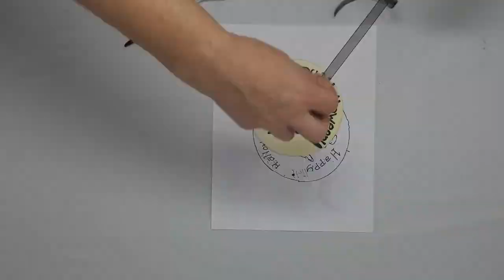The Halloween Episode S1 E3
Thank you for joining us for a very special Halloween Episode of Wine, Women, and Crafts! We are excited to see you here! Join Alicia and Aubry as they taste a little wine and show you how make voodoo dolls and Halloween Plaques and if you taste or craft along we'd love to see your crafts and hear your thoughts!

Our Thanksgiving will air on November 14th and we'll have some tasty treats and ways to safe during the holiday season .

If you love our crafts, but are far too busy to make your own, you can find what we make in this episode (and other options) on the VibrantCreationPlay Etsy store If you’d like to follow us individually, you can follow Alicia at vibrantcreationinplay.home.blog and Aubry on Instagram at AubryAdventures or Facebook at Artwork by Aubry.

We’d love to hear your feedback (especially project ideas for what you’d like to learn to make or see us try) so let us know what you think in the comments!

Credits:

Content: Aubry Campbell & Alicia Hall

Digital Logo: Stephanie Campbell

Theme Song: Aubry Campbell

Video Editing: Matt Boblett & Aubry Campbell

Cat Wrangler/Location Manager: Alicia Hall

Recorded on: Samsung Galaxy S8

Mics: Dual Lavalier Microphones (YouMic)

Edited on: Microsoft Movie Maker and iMovie

Special thanks to friends, family, significant others, and pets for the support and encouragement along the way!